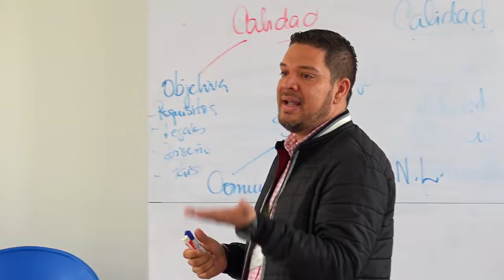Taller De Alto Impacto Comerciantes Guatapé 2020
Se realizó un taller de alto impacto dirigido a comerciantes de nuestro municipio con el fin de mejorar las habilidades de atención, servicio al cliente y trabajo en equipo.
Buscando mejorar las habilidades, competencias y capacidades que tienen los empresarios, emprendedores y personas que trabajan en el comercio en nuestro municipio se realizó un taller de alto impacto en el parque educativo el zócalo.
Además se da a conocer que es la Unidad del Servicio Público de Empleo la cual es encargada de acercar a los colombianos a las oportunidades de trabajo formales y facilitar a los empresarios personal adecuado a sus organizaciones.